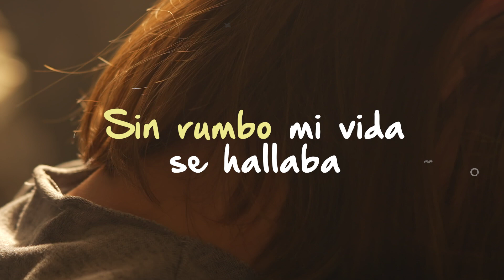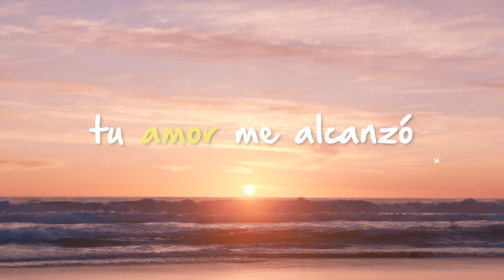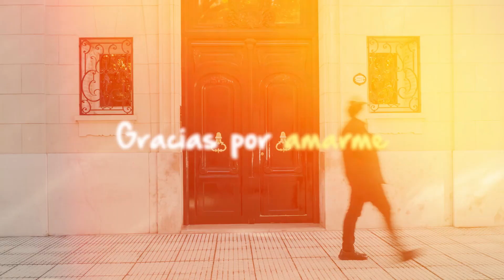Por tu perdón - Leandro Bedrossian (video lyrics oficial)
Título de la canción:  Por Tu Perdón
Nombre del artista: Leandro Bedrossian
Productor Musical: Matías Fernandez.
Grabado: Palermo Records.
Producción Audiovisual: Maura Silva
Filmación y edición:  Maura Silva
Diseño Gráfico: Federico Siniscalchi
Locación: Buenos Aires, Argentina

Publicidad & Marketing - Accento Design
Music Management: Accento Music.
e-Manager: Federico Siniscalchi
Prensa y Difusión: Adriana Gadea